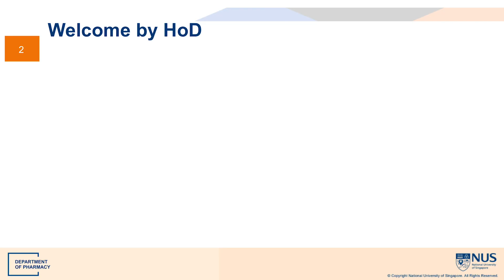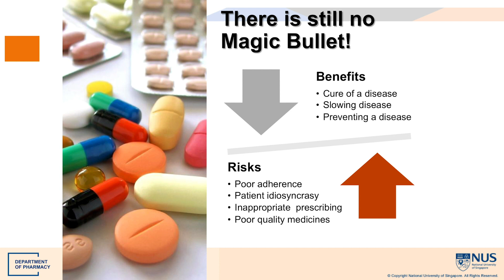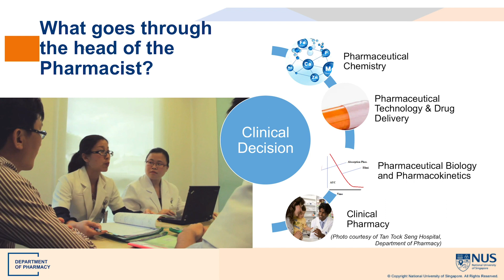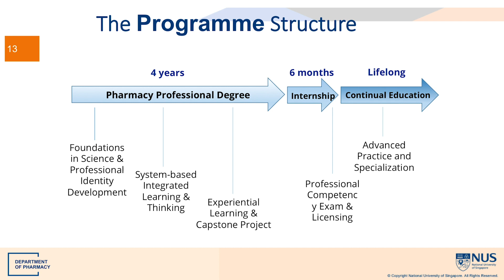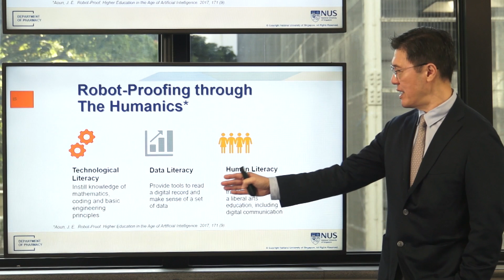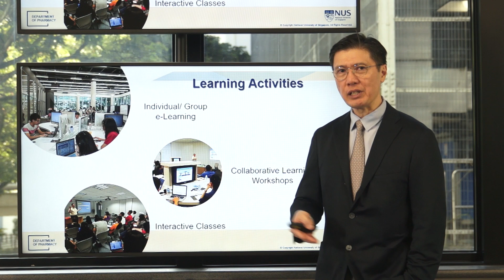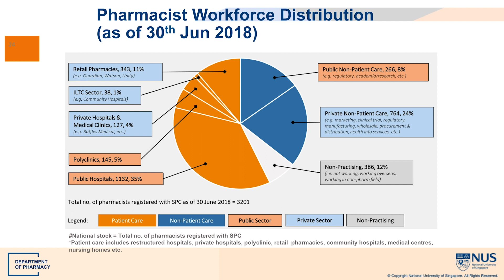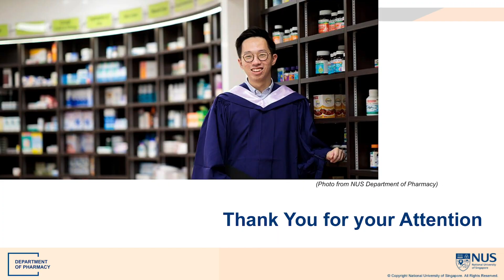NUS Pharmacy - Pharmacists in the Innovative New World of Healthcare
The goal of the NUS Bachelor of Pharmacy (Honours) professional degree is to develop healthcare practitioners who use their Medication Therapy Expertise to help patients, communities and populations. Our graduates provide care for Singapore’s diverse patient populations, contribute to improving healthcare quality and patient safety, while managing their practice of pharmacy at technology-driven workplaces. In addition to careers as registered professionals, our graduates can draw on the transversal skills acquired in the programme to take up diverse careers, ranging from commercial and manufacturing careers in the pharmaceutical industry, to technology startups and consultancy, amongst others.

Speakers: Prof Christina Chai, Prof Paul Gallagher and Prof Chui Wai Keung